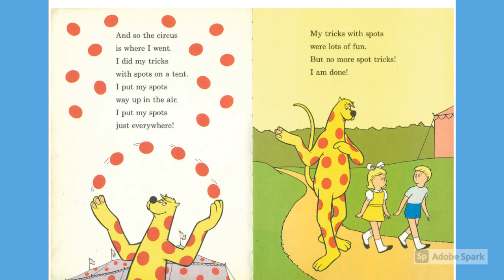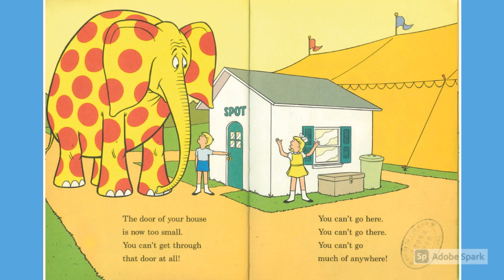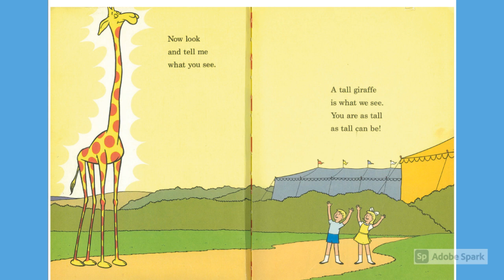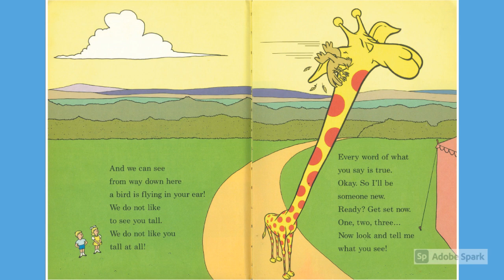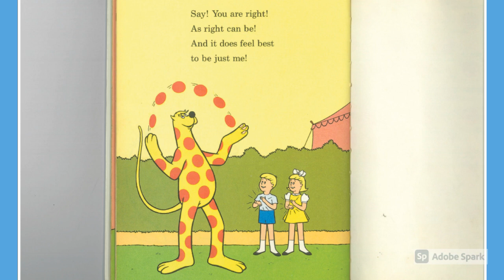I want to be Somebody New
I want to be Somebody New by Robert Lopshire